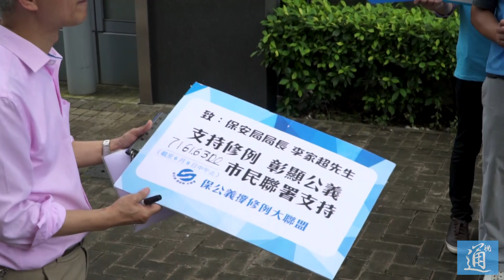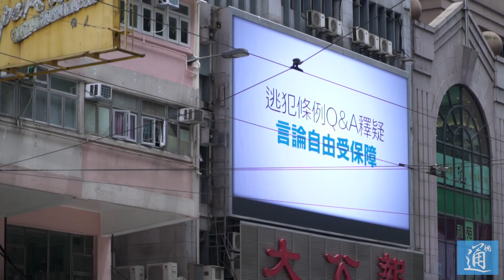保公義撐修例大聯盟宣佈：逾70萬市民實名支持修訂逃犯條例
6月9日，香港保公義撐修例大聯盟宣佈，截至當天中午12點，共獲得超過70萬香港市民以實名方式參與網上聯署，支持修訂逃犯條例。大聯盟召集人及發言人黃英豪表示，這個數字顯示特區政府提出的修訂逃犯條例，獲香港主流民意的支持。